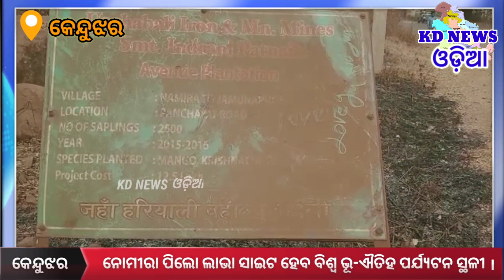କେନ୍ଦୁଝର ନୋମୀରା ପିଲୋ ଲାଭା ସାଇଟ ହେବ ବିଶ୍ୱ ଭୂ-ଐତିହ ପର୍ଯ୍ୟଟନ ସ୍ଥଳୀ ।